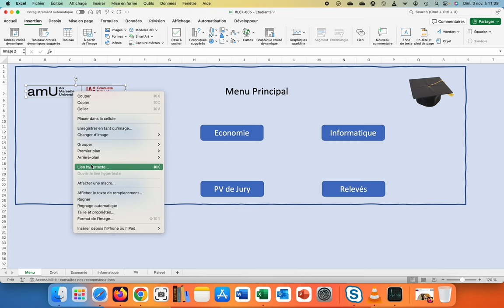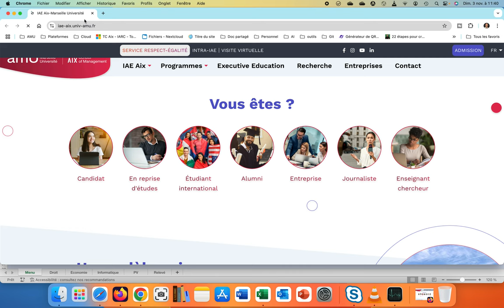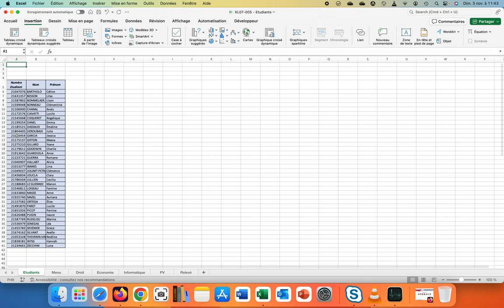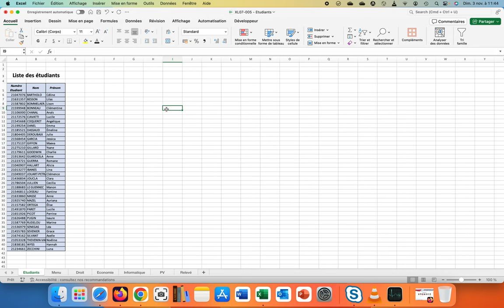Création d'une application de gestion des notes - Part 1 (XL07-Excel 006)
Dans cet exercice, nous allons ici nous attarder à contruire un premier onglet "page d'accueil", qui nous permettra de nous déplacer dans l'ensemble de notre application.

Création d'un lien qui permet de nous rendre sur le site web de la composante universitaire
Création de liens pour se déplacer dans les différents onglets du classeur Excel
Création d'une feuille pour stocker l'ensemble des étudiants de l'année en cours